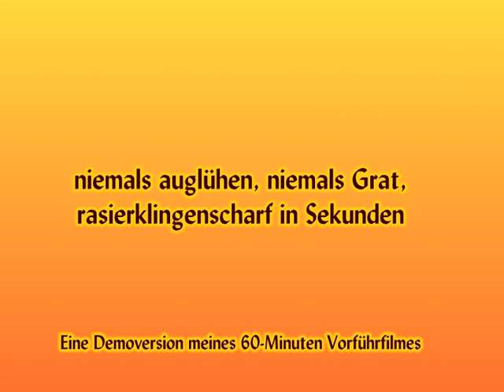Schärfen mit der Koch HT 3000 - Demo Film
Demonstration des Schärfvorgangs mit der Koch HT3000 und Koch Schleifpaste
Kompletter Film erhältlich auf DVD

Kurzbeschreibung:
Langsamlaufender Motor mit 2 Wellenenden, 2 Schärfscheiben (gelb-grün) und 2 Fein-Schleifscheiben (rot-blau), 4er Auflage aus Rundstahl mit stufenlos einstellbarer Winkeleinstellung, Schnellverstellung durch Klemmhebel